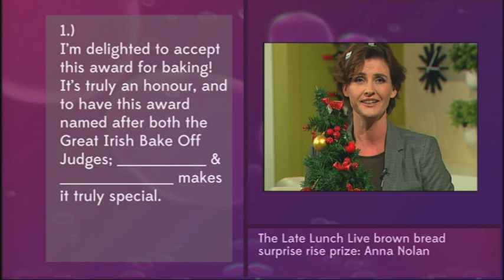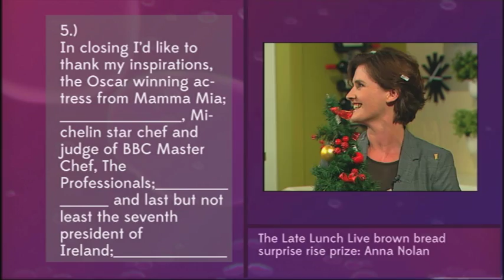Anna Nolan's acceptance speech - Brown Bread Awards | Late Lunch Live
The Great Irish Bake-Off's Anna Nolan tearfully accepts her award for the Best Baked Brown Bread...with a twist!

Watch Late Lunch Live Weekdays @ 3.30pm Live on TV3

Get more of Late Lunch Live